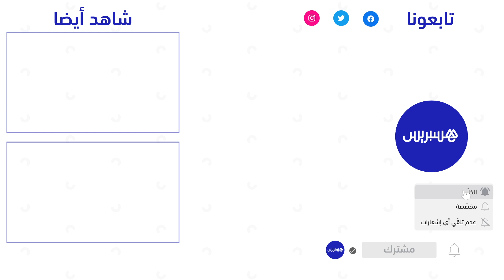ترانسبارنسي توجه مذكرة إلى رئيس الحكومة للمطالبة بتحرك في اتجاه برنامج واضح لمحاربة الفساد